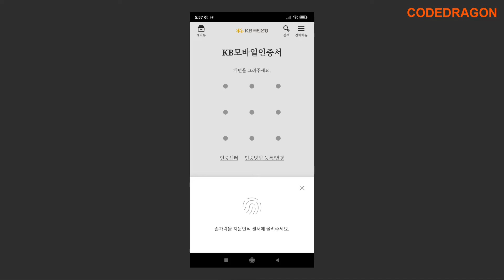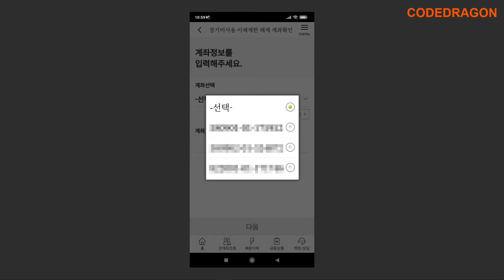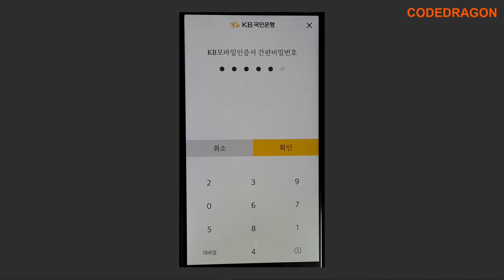KB 국민은행 장기미사용 계좌 이체제한 해제하기